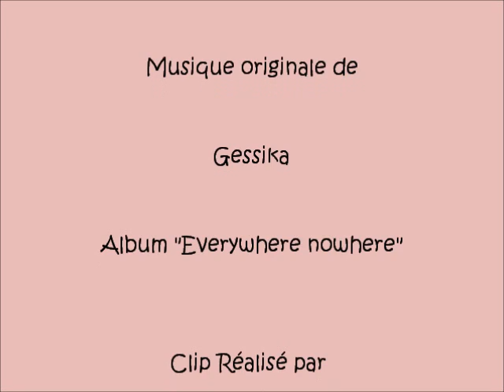Plages d'Afrique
Très belles images de plages d'Afrique sur musique originale percussions de Gessika "Africa beach" de l'album "Everywhere nowhere"